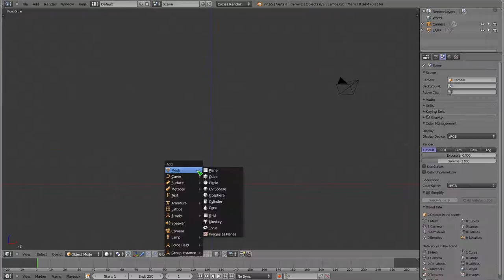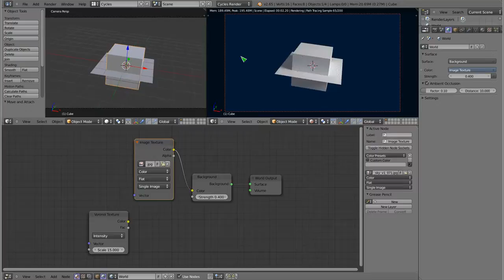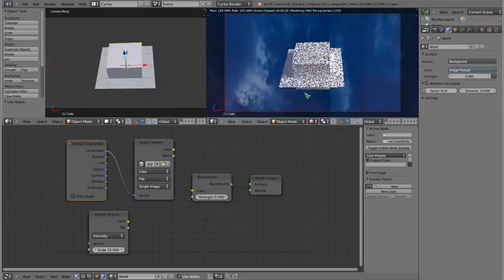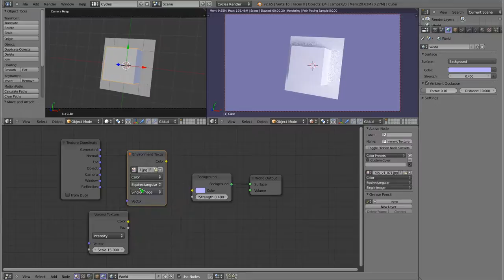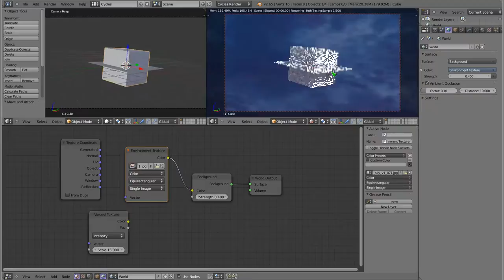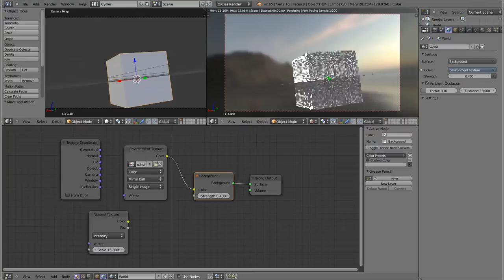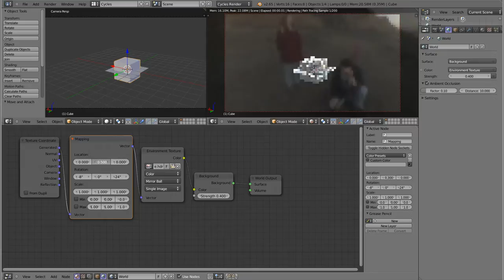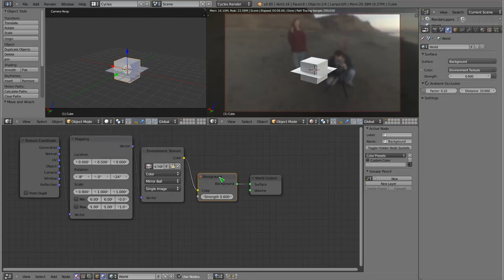Polski Kurs Blendera: Cycles Materiały: Background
Witam! W materiale wideo przedstawiam krótkie info na temat zastosowania materiału o nazwie Background, dodając trochę na temat ustawiania tła w Cycles, stosowania map HDR i ich precyzyjnej kontroli. Ten tutek jest zatem pomieszaniem dwóch rzeczy: nodów materiałowych nakładanych na meshe oraz nodów materiałowych odpowiedzialnych za oświetlenie rozproszone pochodzące od 'świata'. Tak czy inaczej, można się dowiedzieć, jak oświetlić scenę światłem HDR. W przypadku materiałów shader background tworzy po prostu dziurę i nie jest renderowany. Po więcej tutoriali zapraszam na strony